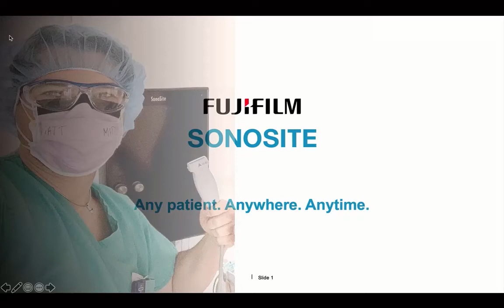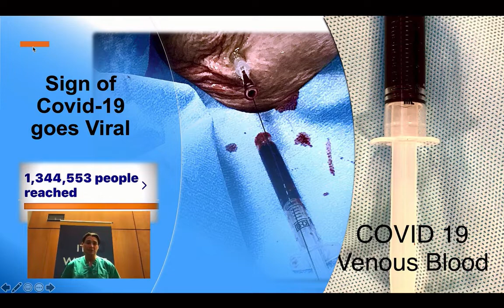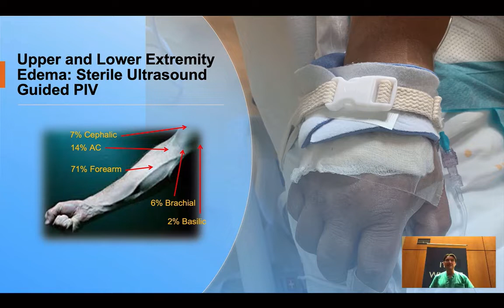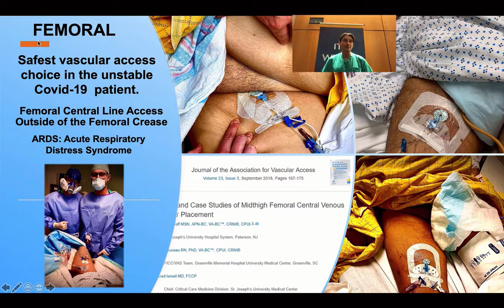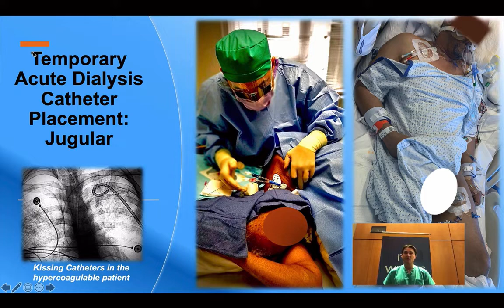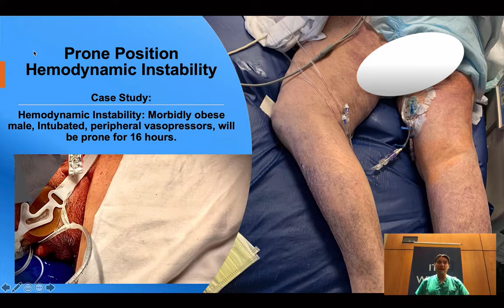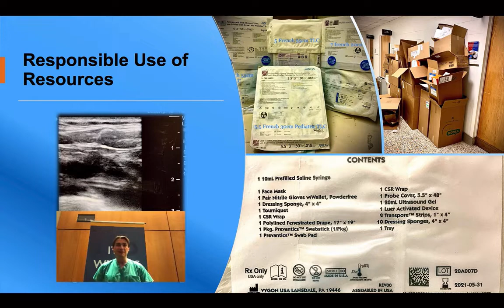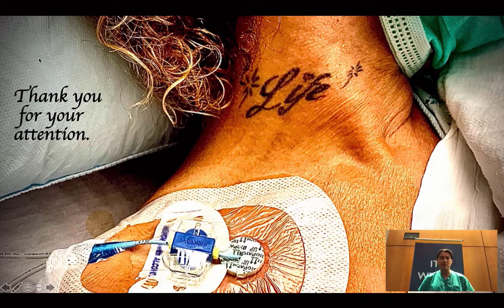Webinar: Vascular Access Considerations in the COVID-19 Patient Population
Watch the on-demand webinar hosted by Matthew Ostroff, MSN, APN, VABC, who is a Vascular Access Coordinator and Lead Clinician at St. Joseph’s University Health and a 2020 Susan Herbst Award recipient, who will discuss Vascular Access for the COVID-19 patient.